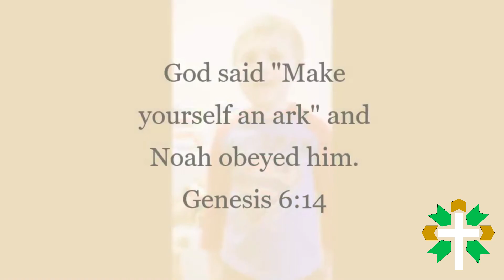FBC Lesson For Nursery Children April 26, 2020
First Baptist Church's Nursery Teachers offer a Bible lesson for small children during this time when they are unable to come to church.  Sit with your children and watch this...